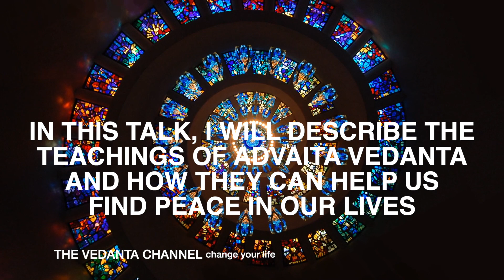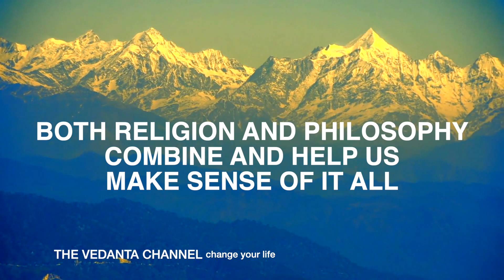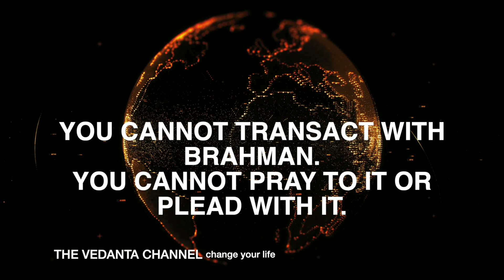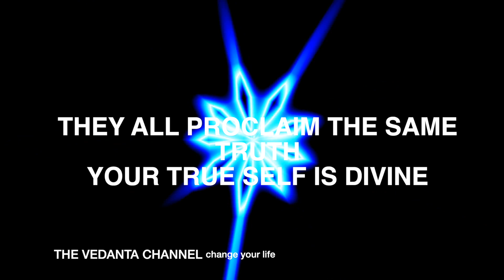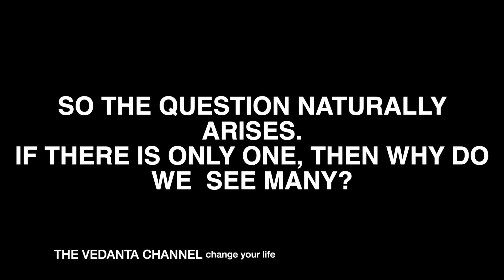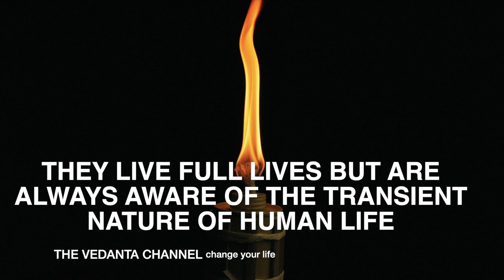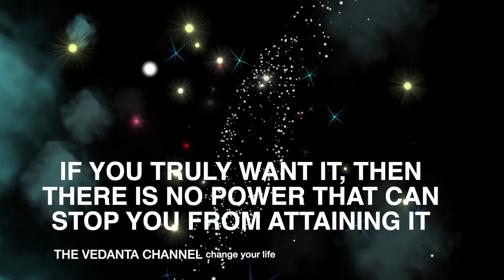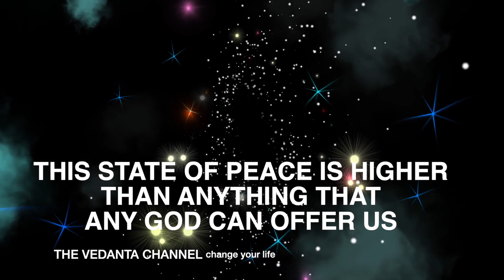An Introduction to Advaita Vedanta | 10 min | The Vedanta Channel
An introduction to Advaita Vedanta using simple language.
This is part of the Vedanta Channel's Advaita Vedanta Shorts series of short videos, which explain key concepts from Advaita Vedanta.

I make videos on Advaita Vedanta. I am dedicated to bringing you the highest quality, thought-provoking content from Advaita Vedanta. I take the best from my readings, listening and viewing on Vedanta and put them into short videos, which I hope will enrich your life.

Vedanta is one of the oldest philosophies in the world. It is not a mere academic exposition on the nature of Reality. It is a way of life, whose context is examined in the light of the relationship of the Self (Atman) to Everything (Brahman). Its aim is no less than to solve the existential problems of life by transcending human limitations, and to look beyond suffering towards fulfilment and deliverance.